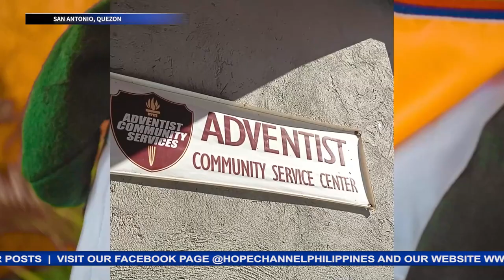Kasanayan, ministry ng CQ2 District Pathfinders, MGs napaunlad sa Basic Staff Training Course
Ang nasabing pagsasanay ay makakatulong sa mga ministry involvement ng mga Master guide and Pathfinders sa nasabing Distrito.
Si Cheska Franche ang maghahatid ng balitang may pag-asa…